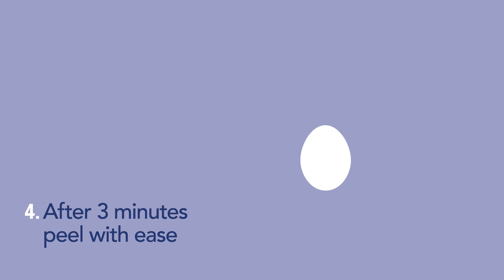Less peeling time. More you time - Bank of Scotland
For less peeling time and more you time check our latest time saving tip. For less bank time and more you time download our new faster app.

Personal UK Internet Banking customers only. iPhone® and Android™ users only. Terms & Conditions apply.